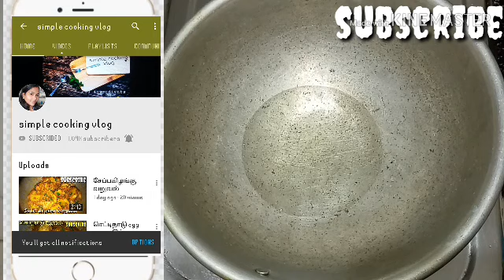இப்படி ஒரு முறை பாகற்காய் குழம்பு செய்து பாருங்கள் bittergourd curry